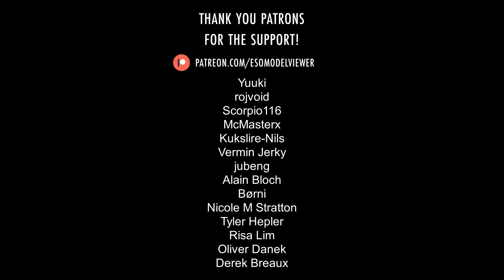Mzark Jade-Cap Shroom Shalk ∣ ESO › Pets › Exotic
"My Wick and I have built many nests, felled sickened trees, and cleaned the roots of our Hist. Dryskins think shalks of her color are lucky, but Wick dirties her pinchers in rotting bark for our fortune."—Vunsu, Arborealist

Translations: Shalk champignon à tête de jade de Mzark, Jadehauben-Pilzschröter aus Mzark, Shalk de setas jade de Mzark, Грибной шалк с нефритовыми шляпками из Мзарка, ムザーク・ヒスイカサショーク, 扎克翡翠头冠致幻蘑菇沙克虫.

Music: "A World Without Light" by Brad Derrick from The Elder Scrolls Online: Greymoor (Original Game Soundtrack).